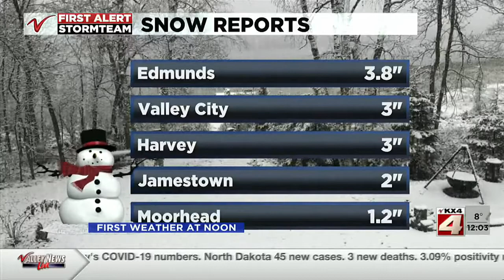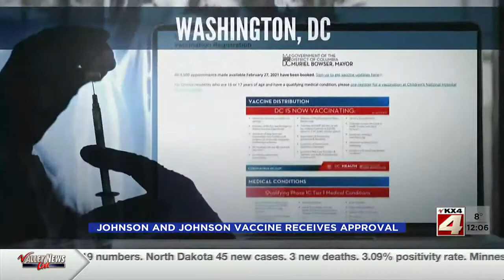News Noon News March 1 Part 1